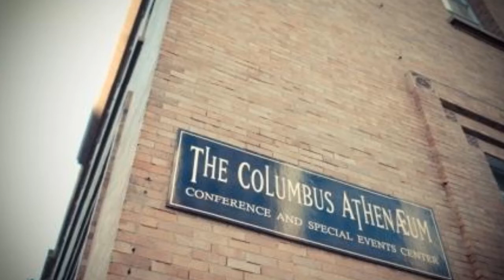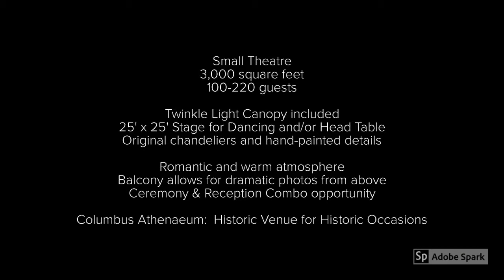Columbus Athenaeum Small Theatre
Historic Event Venue in Downtown Columbus
Small Theatre
Banquet Style for 100-220
Theatre Style for up to 400